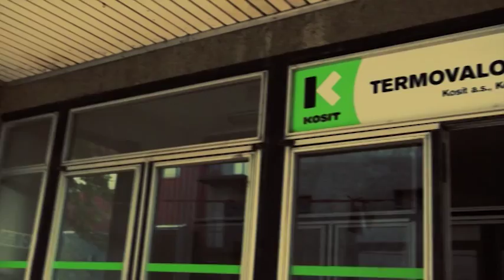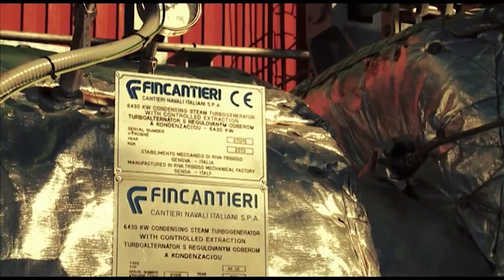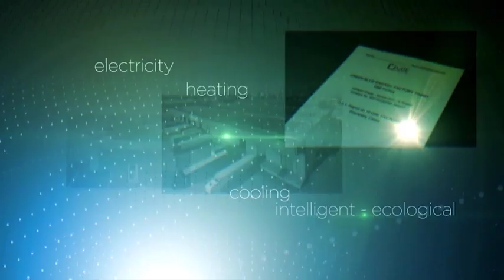Green Incineration plant in Kosice, Eastern Slovakia 2014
The company Kosit a.s. invested in modernization of the urban waste incineration plant in order to obtain safe and economical way of energy recovery from civil and industrial wastes. KOSIT a.s. applied high technology solutions to achieve greater energy recovery facility which converts non-recyclable waste materials into electricity and heat, reduces carbon emissions by offsetting the need for energy from fossil sources and reduces methane generation from landfills as well.